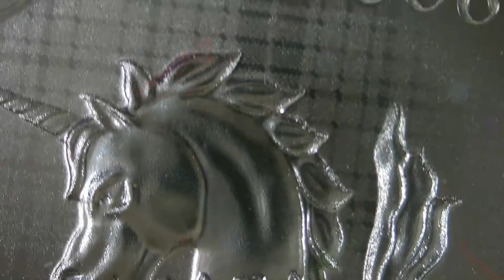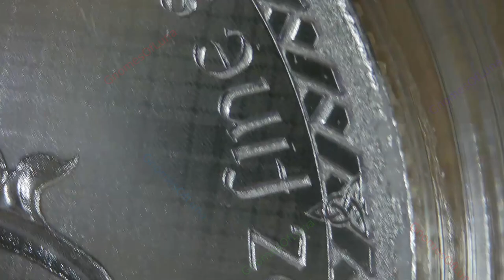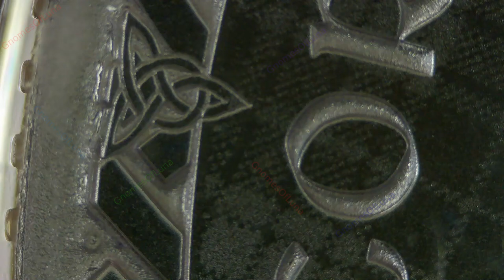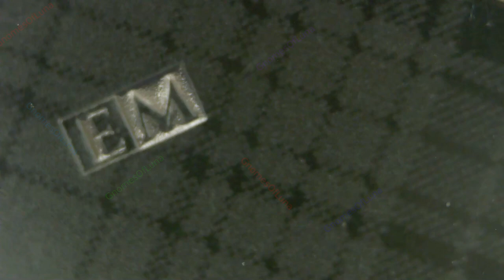2023 Scottish Unicorn (Niue) / Heraldic Series / European Mint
2023
Scottish Unicorn
Niue $2

Series: Heraldic Series
Mint: European Mint
Mintage: 15,000

1oz Silver Coin